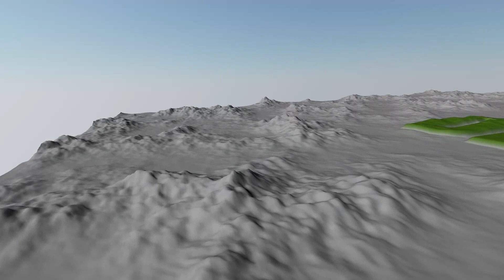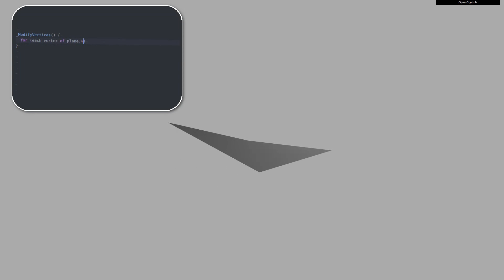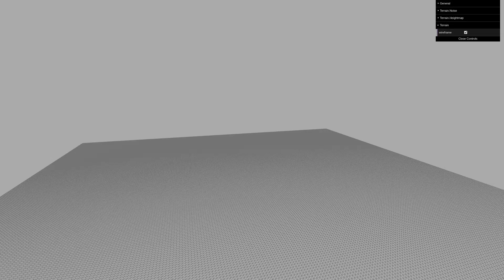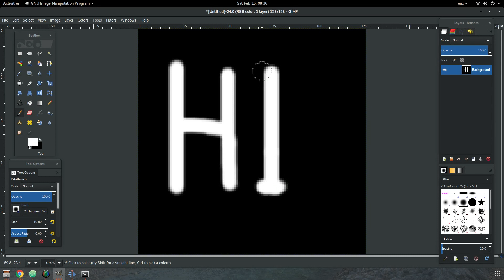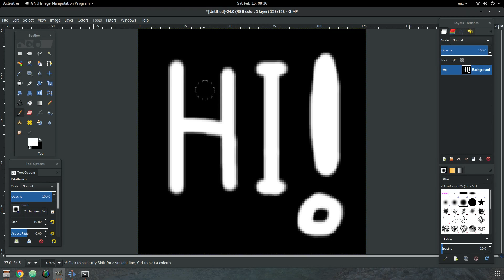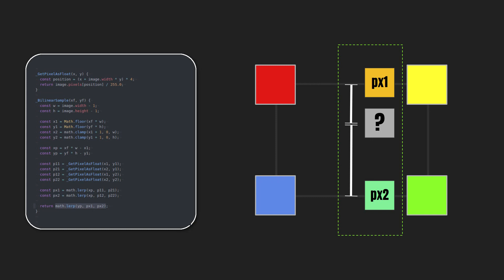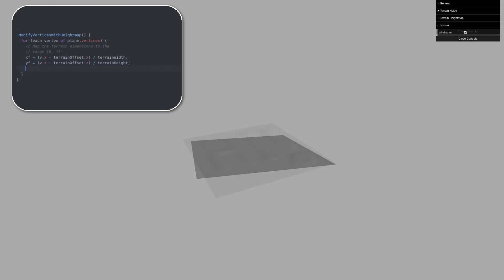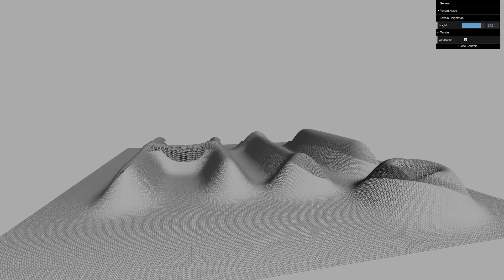3D World Generation: Heightmap Tutorial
3D World Generation: Heightmap Tutorial

I started building out a 3d world generation project, with a goal of evolving this over a series of tutorials. We'll start this off with a heightmap tutorial, before moving on to more complex topics like procedural terrain generation, perlin noise and simplex noise, and infinite terrain generation in future tutorials.

This is a really deep topic in many directions, with opportunities to explore the procedural 3d world generation side of things with perlin noise and fractal brownian motion. We can iterate on generating terrain with oceans, rivers, and different biomes that reflect our own. We can look at planet scale and beyond with infinite terrain generation, or even modelling the planet as a sphere. There's also atmospheric scattering models, clouds, weather, and the potential for procedural plantlife.

This first video is a heightmap tutorial, where we cover the fundamentals of how to use a data source, like a heightmap, as an input to mesh modification.

Code's all available on github, take a look, fork it, use it, whatever.

What's covered:
* Mesh Generation
We cover using tessellated planes for generating terrain with height data.

* Heightmap Sampling
We cover the basics of manually sampling from a heightmap using bilinear filtering.

In the future:
This is intended to be part 1 in a series of tutorials on the topic of 3d world generation. I intend to explore the topic more deeply, looking at how to extend our terrain generator to include simplex and perlin noise, LOD's, infinite terrain generation. There's a lot we can explore here, but for now in the next tutorial I'll be going through simplex noise and perlin noise terrain generation with fractal brownian motion.